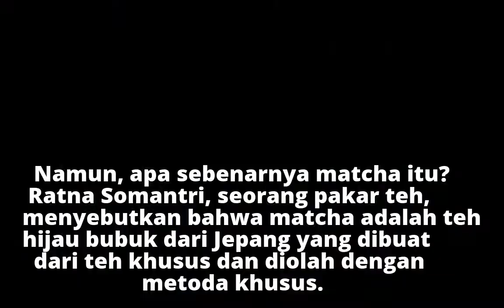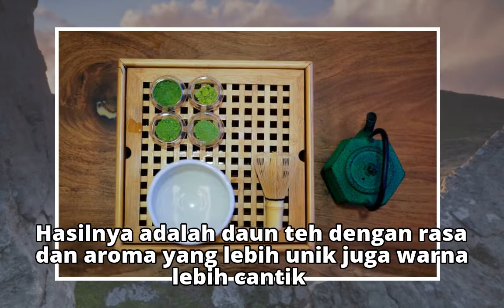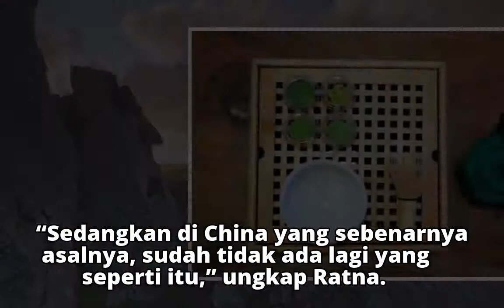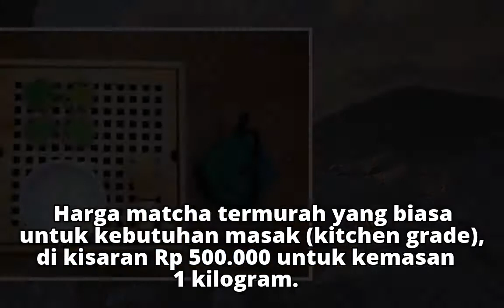Apa Itu Matcha?